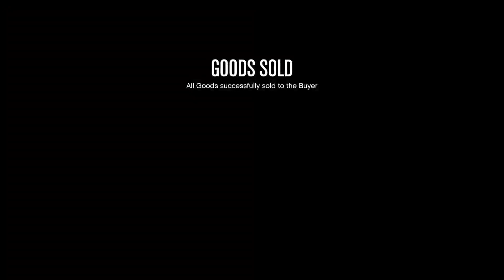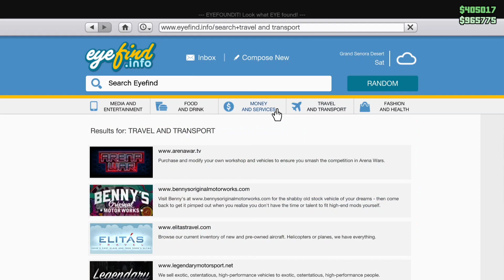How to Make Money SOLO (Nightclub earning trick) In GTA Online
D O W N L O A D  G T A  5  C H E A T S  MOD

Whether you're looking to make some quick cash with the latest GTA Online money glitch or planning the most daring GTA Online heist, we've got you covered with the most up-to-date tips and tricks.
Join us as we explore the thrilling world of GTA Online, from the adrenaline-pumping action of the Cayo Perico heist to the latest updates brought to you by the GTA Online weekly update. Stay in the loop with all the new content and features that Rockstar Games keeps rolling out with each GTA Online update, ensuring you never miss a beat in this ever-evolving virtual playground.
Curious about the best strategies for successful GTA Online gameplay? We've got comprehensive guides for every skill level, including our GTA Online Beginners Guide 2023, tailored to help new players kickstart their criminal careers and become top-notch virtual criminals. If you're into exploration, embark on a GTA Online treasure hunt, uncovering hidden secrets and lucrative rewards. Or perhaps you're more interested in building your empire - take a look at our GTA Online acid lab guide, where we dive into the intricate mechanics of drug manufacturing and distribution. Want to look stylish while causing chaos in Los Santos? Our channel showcases the most fashionable GTA Online outfits, inspiring you to create a unique and intimidating persona in the city's underbelly. Don't forget to check out the latest GTA Online trailer breakdowns, where we analyze every frame for clues about upcoming content and exciting features. And for those who've made the leap to the next generation, we've got all the details about GTA Online on PS5, with stunning graphics and enhanced gameplay experiences. See you in Los Santos!